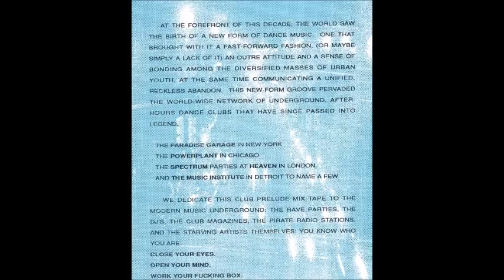KEVIN SAUNDERSON, PRELUDE TO RAVE - PROGRAM 2 (1988)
Kevin Saunderson ‎– Prelude To Rave
Label:
KMS ‎– RAVE 1
Format:
Cassette, Mixed
Country:
US
Released:
1988
Genre:
Electronic
Style:
Techno, House, Acid

Tracklist
A
Program 1

B
Program 2

Credits
DJ Mix – Kevin Saunderson
Notes
Sleevenotes:
"We dedicate this club prelude mix tape to the modern music underground, the rave parties, the DJ's, the club magazines, the pirate radio stations, and the starving artists themselves. You know who you are.
Close you eyes.
Open your mind.
Work your fucking box."